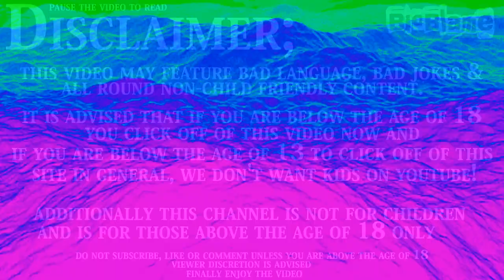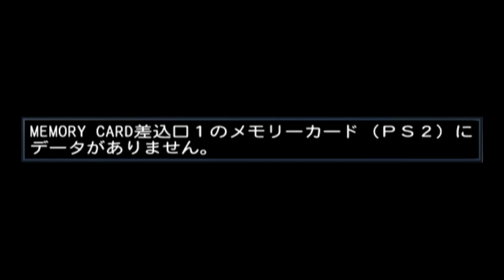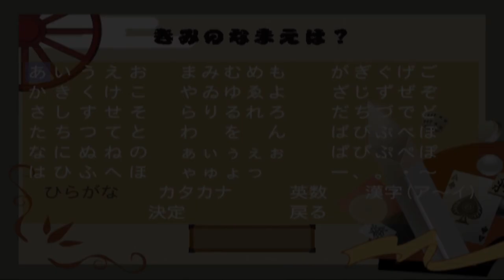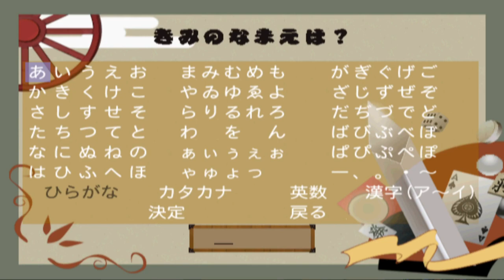||Simple 2000|| The Table Game (PS2)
Platform: PlayStation 2
Genre: Miscellaneous » Board / Card Game
Developer: Yuki
Publisher: D3Publisher
Release: May 31, 2001
Also Known As: Simple 2000 Series Vol. 1: The Table Game (JP)
Franchises:  Simple 2000 Series, Simple 2500 Series, Simple DS Series, Simple Wii Series
Commentary: Yes
First time playing game: No (I Think)